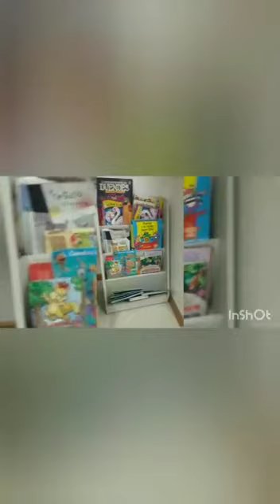Sala de 4 años Green and Orange. Día del Libro 📚 23/04/21